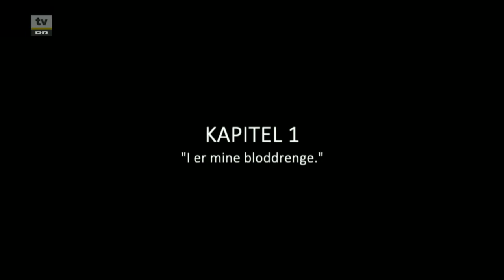Søren Kam and the Notorious ,,Bloddrenge"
SCHALBURGS ÅND